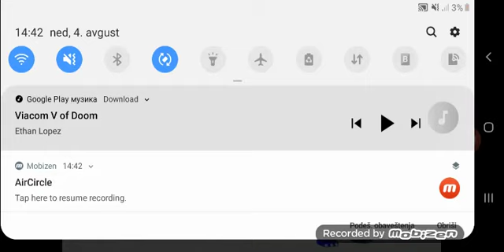Guess Who's My #1 Least Favorite Dark Bowser Jr Charcters Ever!